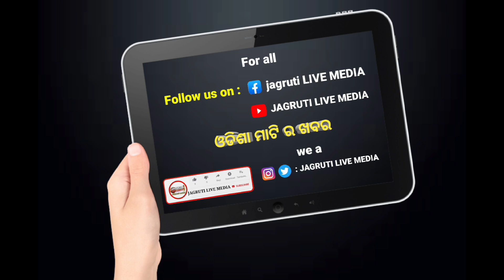ଐଶ୍ବର୍ଯ୍ୟାଙ୍କ ଅଭିଯୋଗ ଉପରେ ସଲମାନଙ୍କ ପ୍ରତିକ୍ରିୟା || superstar salman khan replay on aiswarya